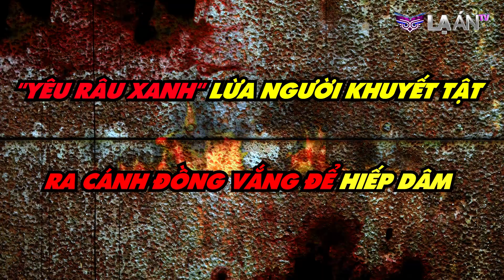🔥 Yêu Râu Xanh Lừa Người Khuyết Tật Ra Cánh Đồng Vắng Cưỡng Hiếp | LẠ ÁN TV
Dù nạn nhân bị câm, sự việc xảy ra ngoài cánh đồng giữa đêm vắng nhưng từ thông tin nạn nhân viết ra cơ quan chức năng đã nhanh chóng xác minh, bắt khẩn cấp đối tượng Thiêm.